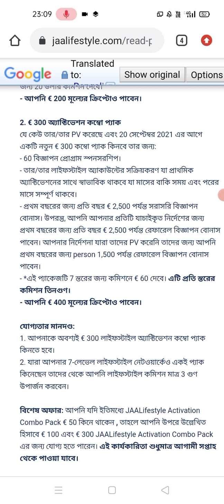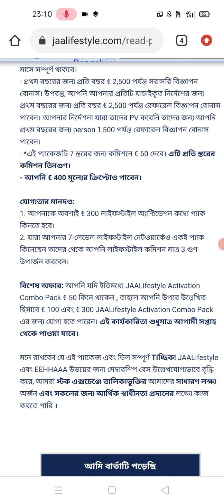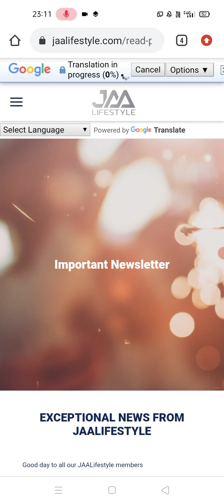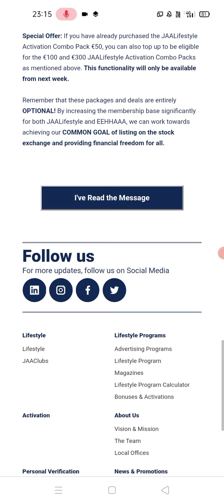JAA Lifestyle ১৩ থেকে ইনকাম হবে? || JAA Lifestyle new update Today || Jaalifestyle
JAA Lifestyle আজ থেকে ইনকাম হবে? || JAA Lifestyle new update Today || Jaalifestyle || JAA Lifestyle

jaa lifestyle new update in bengali | easy to earning bangla | jaa lifestyle today update